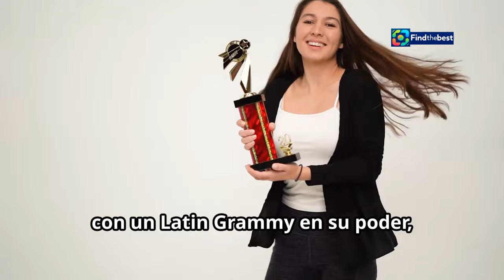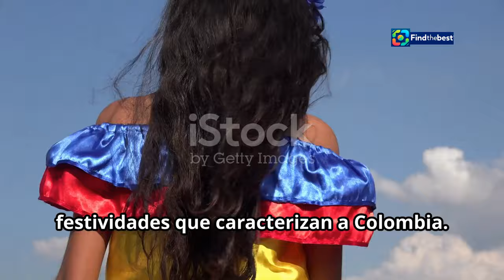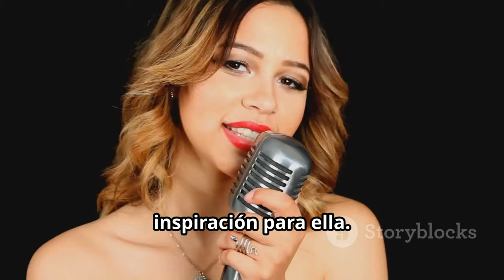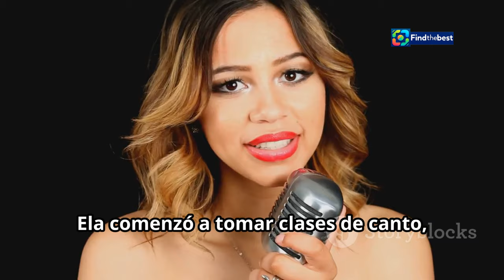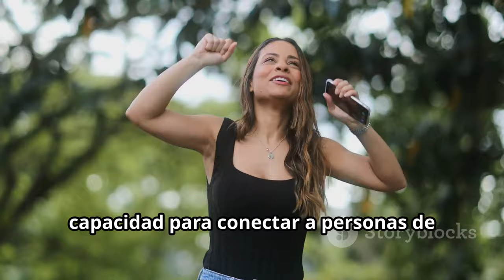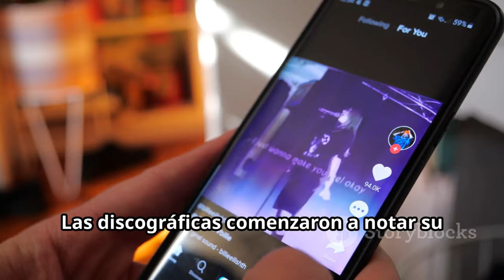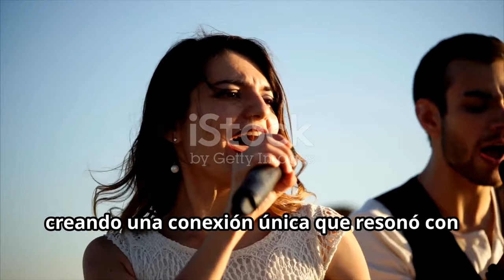¿Quién es Ela Taubert? La Nueva Sensación del Latin Grammy 2024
OUTLINE:
00:00:00 ¡Una Nueva Estrella Latina!
00:00:54 Las Raíces Colombianas de Ela
00:04:08 De TikTok a la Fama Mundial
00:06:50 Brillando en el Escenario con Joe Jonas
00:10:22 Una Fusión de Pop y Alma
00:11:09 ¿Qué le Depara el Futuro a Ela?
00:11:53 ¡Comparte Tu Opinión!

**YouTube Video Title (English):** Who is Ela Taubert? The New Sensation of the Latin Grammy 2024

**Category:** Music

**Description (Spanish):**
🎤✨ ¡Hola, amantes de la música! En este video, exploramos la historia de **Ela Taubert**, la talentosa ganadora del **Latin Grammy** como **Mejor Artista Nueva** en 2024. 🌟 Desde sus humildes comienzos en **TikTok** hasta brillar en el escenario junto a **Joe Jonas**, ¡su viaje es inspirador! 🎶

💬 **¿Quién es Ela Taubert?**
Ela, con solo **23 años**, es una joven cantante colombiana que ha conquistado a todos con su pop fresco y pegajoso. 🎹 Su interpretación de “¿Cómo pasó?” en la ceremonia fue simplemente inolvidable. Pero, ¿qué hay detrás de su éxito? 🤔

🌍 **Un vistazo a su carrera:**
- Nacida en **Bogotá**, ahora reside en **Miami**. 🇨🇴🇺🇸
- Influenciada por artistas como **Miley Cyrus**, **Adele**, y **Taylor Swift**. 🎤✨
- Promete lanzar su primer álbum en **2025**. 🎉

👉 **No te pierdas este análisis sobre su música, su estilo y lo que la espera en el futuro.

**Description (English):**
🎤✨ Hello, music lovers! In this video, we explore the story of **Ela Taubert**, the talented winner of the **Latin Grammy** for **Best New Artist** in 2024. 🌟 From her humble beginnings on **TikTok** to shining on stage alongside **Joe Jonas**, her journey is truly inspiring! 🎶

💬 **Who is Ela Taubert?**
Ela, at just **23 years old**, is a young Colombian singer who has captivated everyone with her fresh and catchy pop